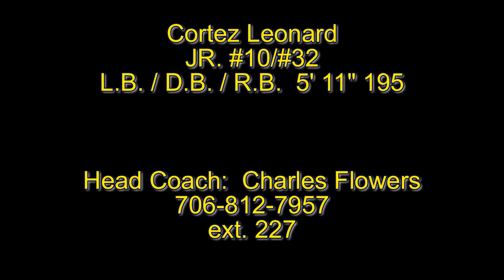Cortez Leonard Final